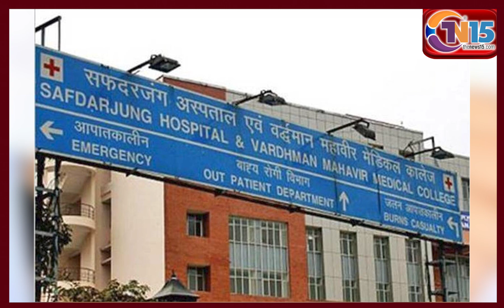देशभर के रेसिडेंट डॉक्टर हड़ताल पर | TN15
दिल्ली के करीब 7 बड़े अस्पतालों के रेसिडेंट डॉक्टर शामिल
आज से ओपीडी सेवाओं का बायकॉट करेंगे !